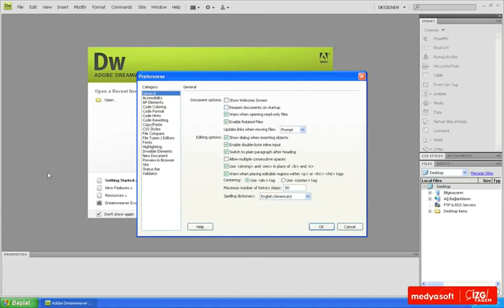Adobe Dreamweaver CS4 0201: Merhaba Ekranı